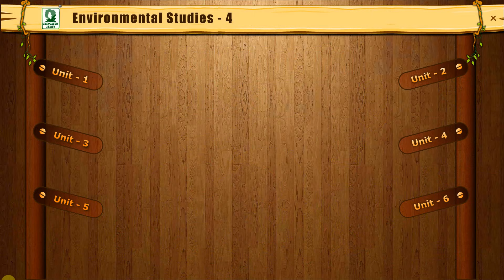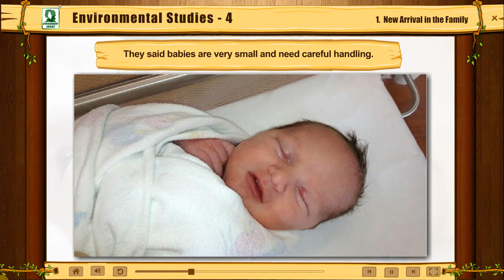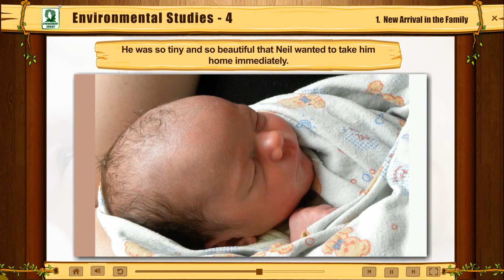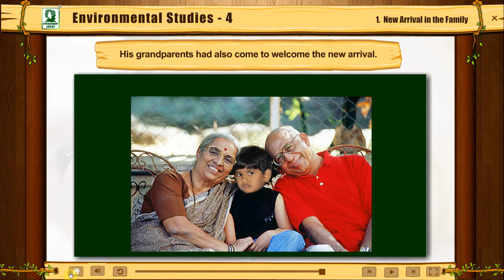Candid Environmental Studies Class 4 - Multimedia Demo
Evergreen Publications India Ltd

The Candid Environmental Studies is a series that combines
the features of a Textbook as well as a Workbook in order to
ensure fuller comprehension of facts for the children, especially at the Primary Stage. Emphasis has been laid on presenting the basic scientific facts in a simple, easy-to understand form with beautiful, multicolored self explanatory illustrations.